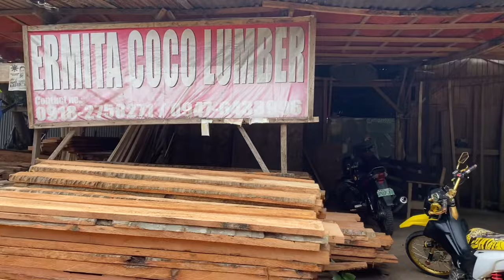Bili tayo Ingredients para sa Bahay with Foreman - Sobrang Busy kopo